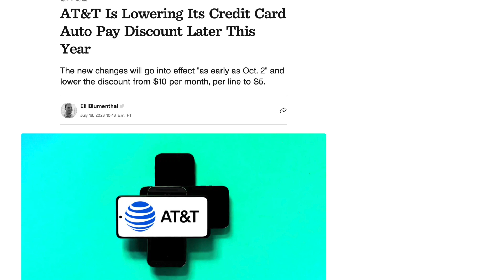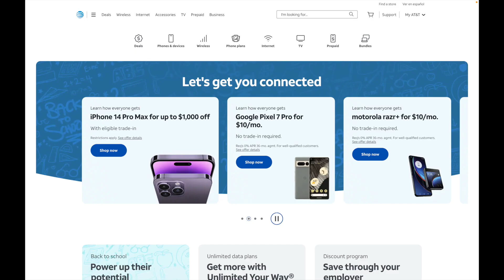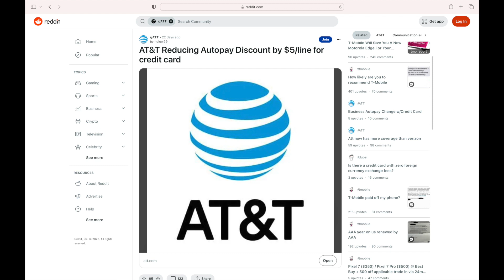AT&T Is Lowering Its Credit Card Auto Pay Discount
AT&T is reducing Autopay Discount to $5/line from $10/line for those that pay with their credit card.

The new changes will go into effect "as early as Oct. 2" and lower the discount from $10 per month, per line to $5 (CNET).

As mentioned in my previous video, T-Mobile also made changes by switching autopay discounts from credit cards to debit cards or bank transfers only.